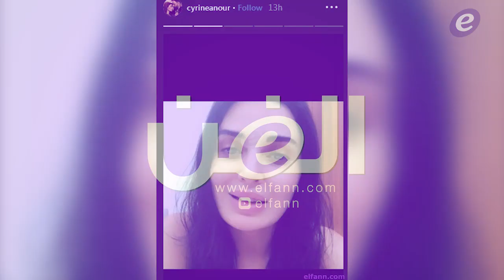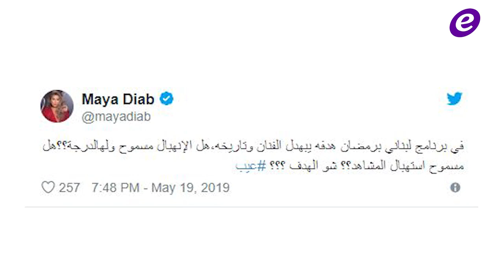محمد رمضان يتعرّض للسخرية.. وشكران مرتجى تفقد وعيها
موجز الفن هو نشرة سريعة لأبرز الأخبار اللبنانية والشرق أوسطية والعالمية:

سيرين عبد النور تظهر من دون مكياج فهل تغيرت؟

مايا دياب تنتقد برنامجاً لبنانياً: هدفه يبهدل الفنان وتاريخه
محمد رمضان يتعرض للسخرية بسبب مشهد يتكرّر في مسلسلاته

كلوي كارداشيان تخضع لعملية تجميلية لأنفها ..شاهدوا كم تغيرت

Copyright : ElFann.com